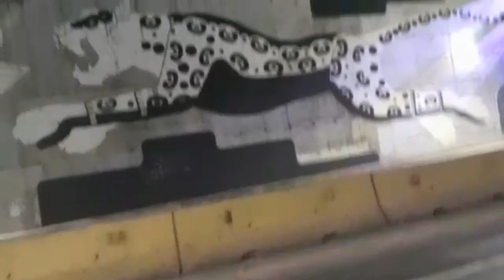De noche y de Día nuestra autopista. al aeropuerto monseñor Romero.